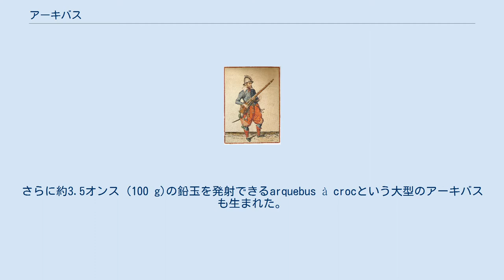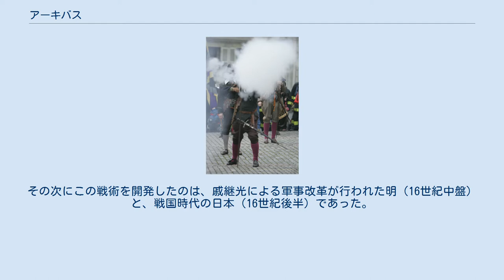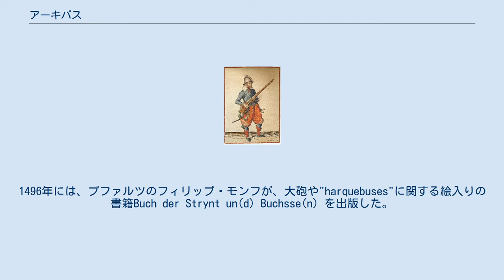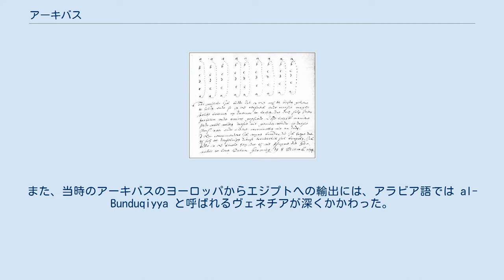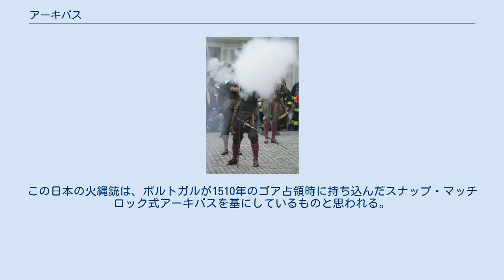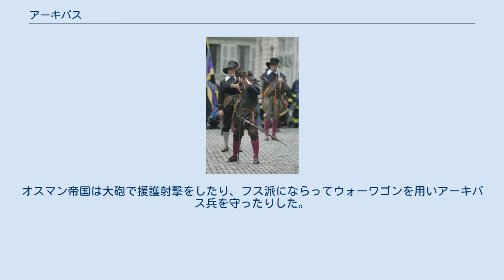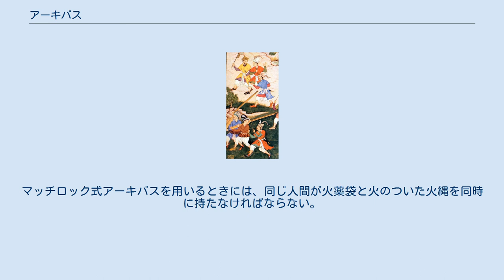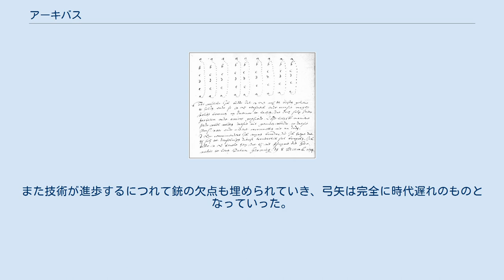アーキバス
アーキバスを放つ歩兵 アーキバスまたはアーケバス (英語: arquebus [ˈɑːrk(w)ɪbəs] AR-k(w)ib-əs)は、15世紀ヨーロッパで登場した長銃身の小銃である。
このアーキバスという言葉自体は15世紀から17世紀にかけて様々な小火器の呼称として用いられたが、本来は「手銃の一種で、発射時に銃身を安定させるために火縄を固定する留め金のような突起物（火挟）がついたもの」を指した。
日本で一般に火縄銃と呼ばれるマッチロック式鉄砲は、アーキバスと呼ばれた火器のなかでも主要な火器の一種である。
「アーキバス」の語源となったドイツ語のHakenbüchse (「フック銃」)は、1400年代前半にドイツの市壁の上に据え付けられた最初期の防衛用火器だった。
これに銃床、火皿、そしてマッチロック機構が15世紀後半に加えられ、アーキバスはトリガーを有する持ち運び可能な最初の火器となった。
 1521年ごろに、鉄鎧を貫通できる大型のアーキバスが登場した。
これがマスケット銃の起こりである。
16世紀後半には、比較的小型のカリヴァ（英語: caliver）が登場し、アーキバスの標準となった。
カリヴァという名は、英語で口径を意味するcalibreがなまったものである。
従来のアーキバスは、前もって口径に合わせて使用する銃弾を選んだり調整したりする必要があったが、カリヴァとその弾は大きさがきちんと合致するように規格化されたうえで造られたため、戦場でより素早く装填できるようになった。
さらに約3.5オンス (100 g)の鉛玉を発射できるarquebus à crocという大型のアーキバスも生まれた。
滑腔マッチロック式のアーキバスは、後のライフル銃をはじめとした数多くの小火器の先駆と見なされている。
 蛇型マッチロック 16世紀初頭のマスケット兵（Wapenhandelingen van Roers, Musquetten ende Spiesen 　Jacob van Gheyn画、1608年) アーキバスには、harquebus、harkbus、hackbut、hagbut、archibugio、haakbus、schiopo、sclopus、tüfenk、tofak、matchlock、firelock といった多種多様な呼称が存在する。 16世紀初頭には、「アーキバス」という呼称は雑多な銃火器を呼ぶはっきりしない言葉だったが、16世紀後半になると、大きさによってカリヴァ、アーキバス、マスケットと呼び分ける方法が定着した。特にイベリア諸国やドイツ諸国、フランスなど大陸ヨーロッパでは、手の中で発射できるものをアーキバス、それより大きく股杖を必要とするものをマスケットというように明確に定義付けがなされた。ただ、厚く重い甲冑が衰退していったために、ただ大きい銃としてのマスケット銃もすでに16世紀半ばから廃れていき、「マスケット」という名は1800年代までには肩に担わせる銃火器全般を指すものに変化した。結局のところ「アーキバス」と「マスケット」は同じ銃を指して互換可能な語とされる場合も多く、時にはある銃を「アーキバス・マスケット」と呼ぶことすらある。1560年代中盤のハプスブルク帝国では、将軍がマスケットを"doppelt arquebuses"（ダブル・アーキバス）と呼んだ例がある。
また、マッチロック式で点火・発射する銃をアーキバスと呼ぶ場合もある。
これは後に別の点火方式が開発されてからの事で、この場合フリントロック（燧発）式の銃は、フュージルやフューゼーと呼ばれることもある。
 1411年ごろに湾曲金属棒が製造できるようになる以前のタッチホール式手砲は片手で腰に構え、反対の手で熱した針を薬室につながる穴にあてて点火し、発射していた。
硝酸カリウムをつけて燻焼した2、3フィートほどのマッチ（火縄）と、それを留め金で固定するロック機構によって薬室に点火するマッチロック式が登場したのは1475年ごろである。
ロック機構のレバーはトリガーにつながっていて、使用者がトリガーを引くと火縄がついたロックレバーが倒れて前方の火皿を叩く。
火皿に乗っていた火薬が火縄によって点火すると、飛び散った火花が穴を通って薬室内の火薬に点火し、これを爆発させて弾が発射される。
初期の蛇型マッチロック機構はクロスボウとかなり似ており、そのロックレバーはトリガーから後ろに伸びてゆるやかに上方へ湾曲し、火縄を銃床と平行に固定するようなつくりになっていた。
16世紀後半までには...